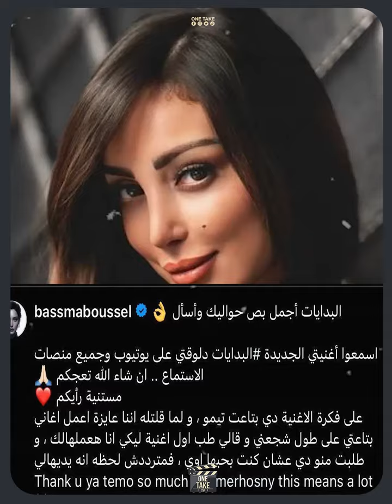الدنيا كلها متغلاش عليكي.. تامر أنتج لـ بسمة بوسيل أول أغنية ليها رغم انفصالهم.. وحقيقة رجوعهم لبعض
ONE TAKE#الحصري_عندنا